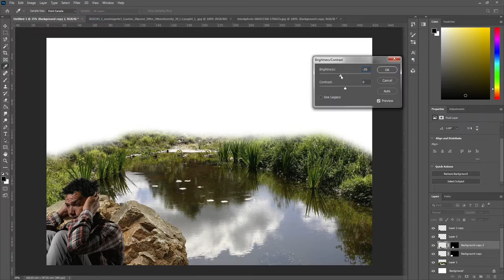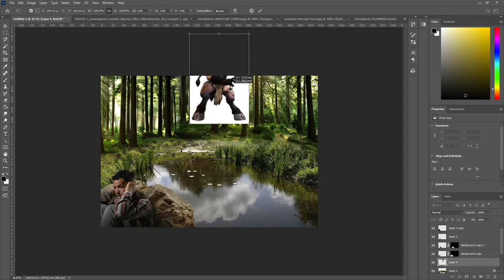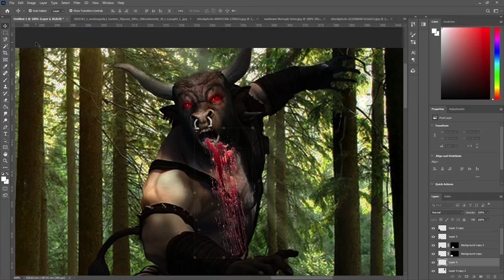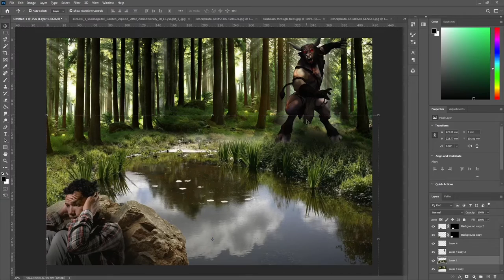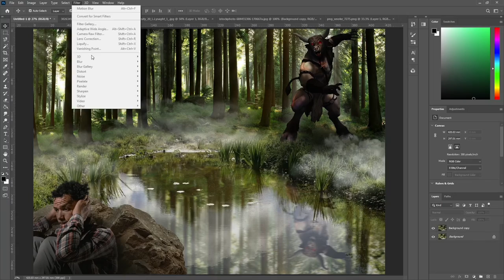The Minotaur - Photoshop Speed Art by Cara Art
This is my very first YouTube video! This is a photoshop speed art video of “The Minotaur”